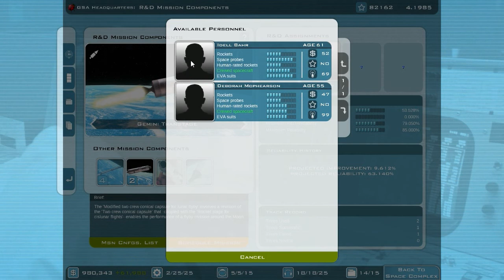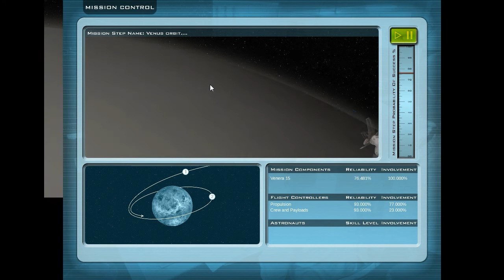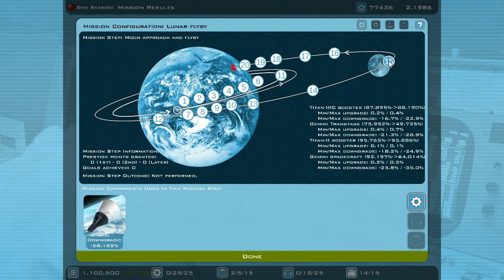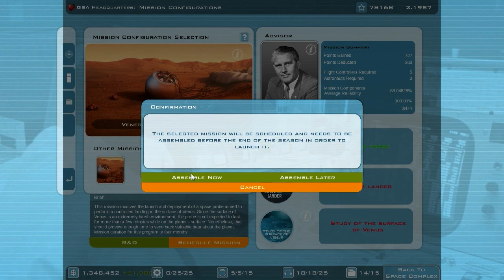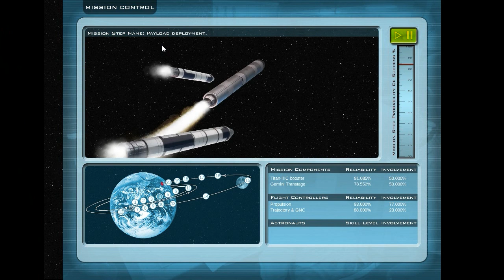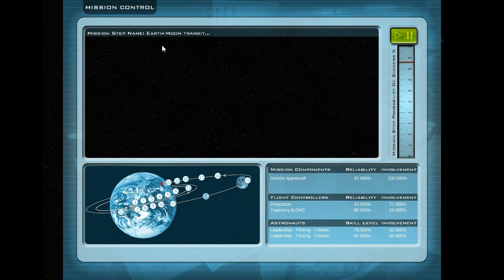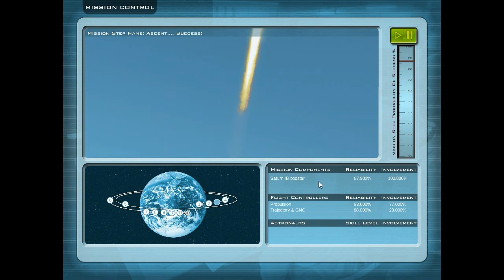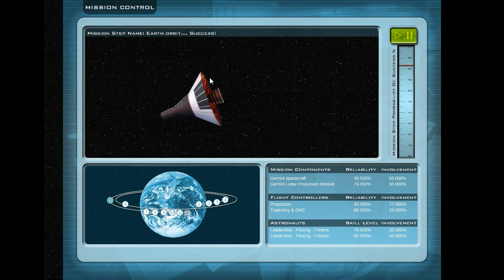Buzz Aldrin's Space Program Manager - #18 - Lunar Orbital Reconnaissance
After some flyby missions, it's time to establish a stable orbit around the Moon.

If you like my video, you would really help me, if you become a subscriber to my channel and like my video.

Buzz Aldrin's Space Program Manager, developed by Slitherine and Polar Motion, is a round based strategy game. The game puts you into the position of the director of the Global Space Agency (GSA). During gameplay you have to research and improve new technologies to advance in your space program. Furthermore, you need to hire new employees and assign them to programs. After your science team has improved the space crafts, you can finally launch them to achieve your main goal: the exploration of space.

If you are interested in the game, you can buy it